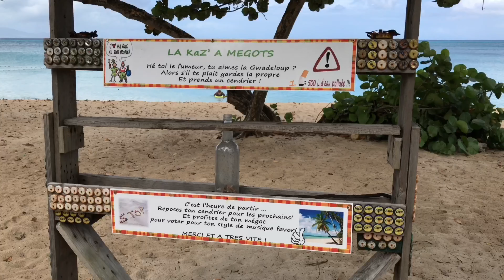Plage Du Souffleur Port-Louis, Guadeloupe 4K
justAmazingGuadeloupe Pour moi la plus belle plage du nord de Grande-Terre et beaucoup moins touristique que sa partie sud!
Vue sur la chaîne de la Souffrière, espaces ombragés par les arbres, points de restauration, parking proche, eaux cristallines, faune marine même visible à l'oeil nu et joli coin à snorkeling au fond près du cimetière d'où je ne voulais plus partir...
Incontournable pour ceux qui voudraient visiter cette partie de l'île !